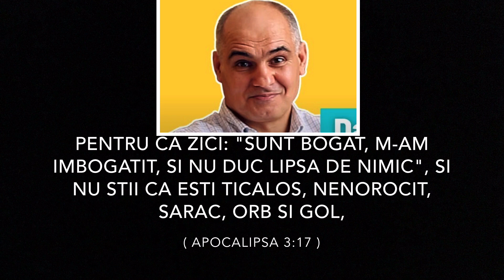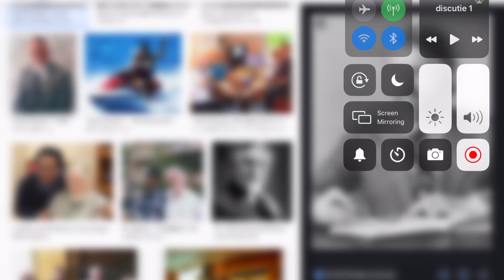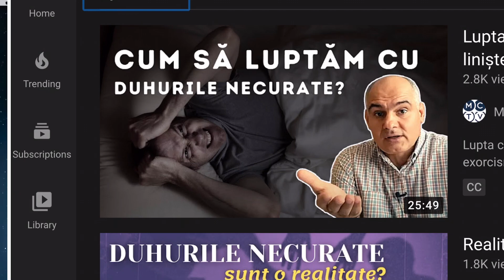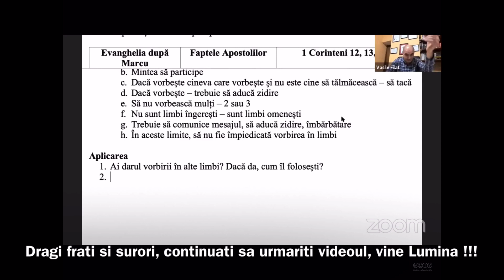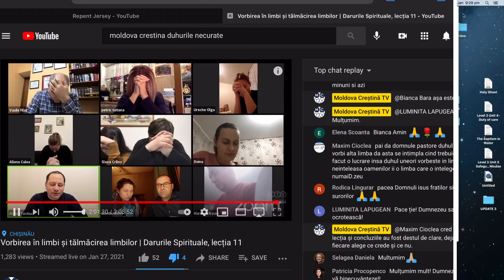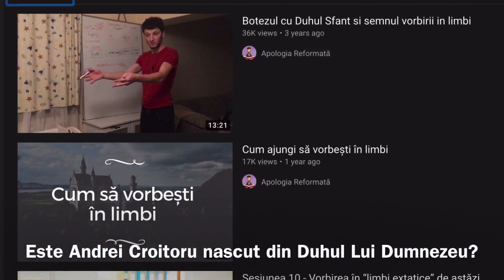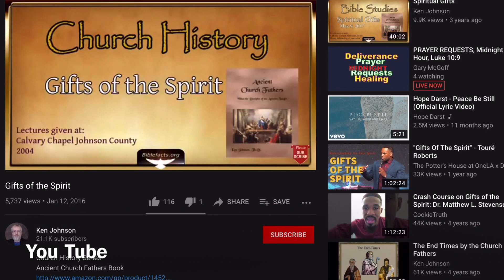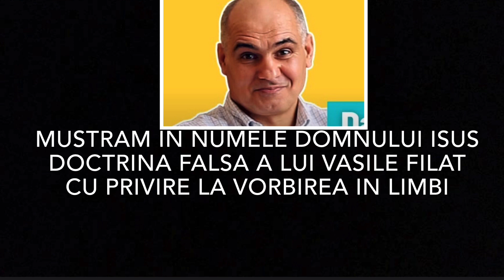Vasile Filat: Moldova Crestina: Doctrina Falsa: Vorbirea in alte limbi ( partea 1)